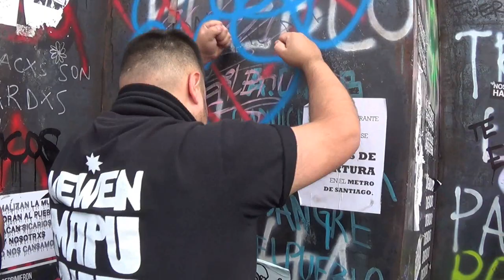Chile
Noviembre 2019.